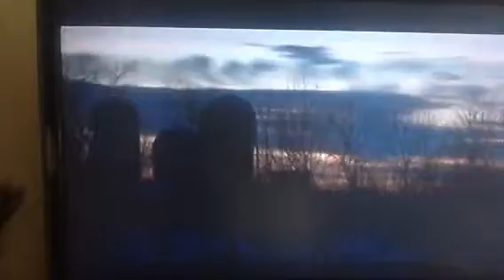Nightmare Next Door #315 (Clip 4 of 12)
Marcus Gogas as Alan Schurman (Husband & Doctor).